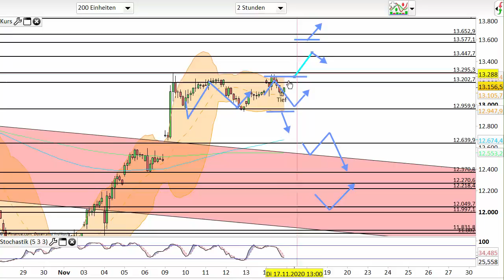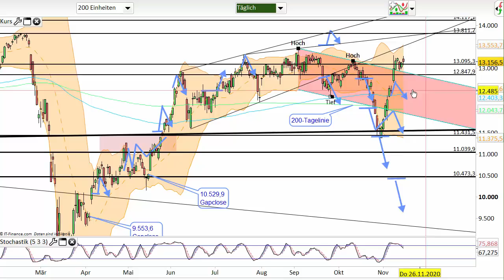Dax Analyse 17.11.2020